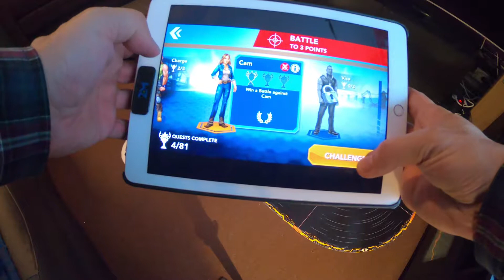Anki Overdrive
Kasaus, skannaus ja testiajo